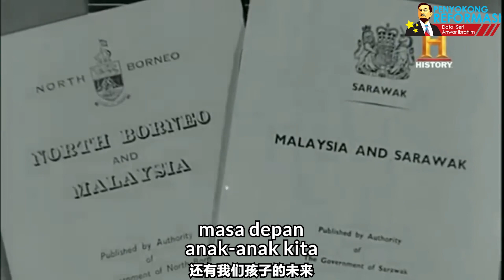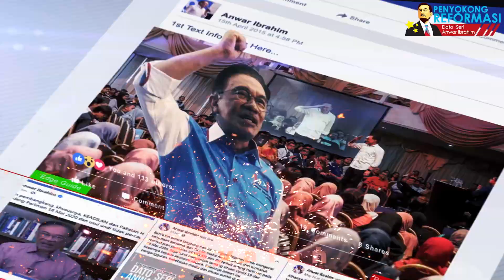DSAI MV Hari Malaysia 2020 Full HD